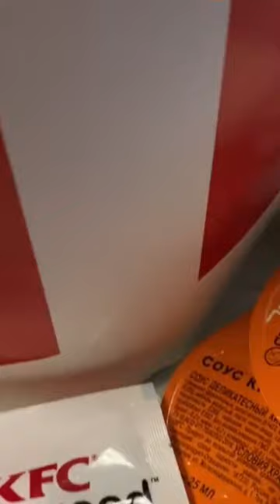ВЗЯЛИ ЕДУ ИЗ KFC В ПОЕЗД АЛМАТЫ СЕМЕЙ